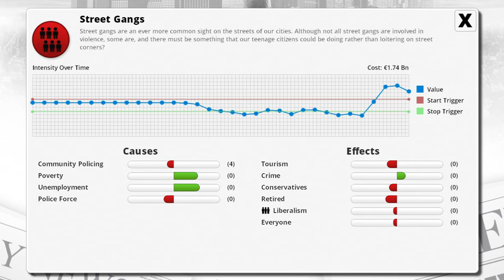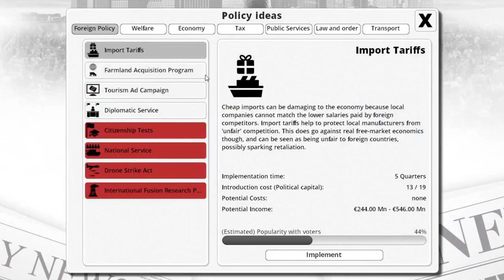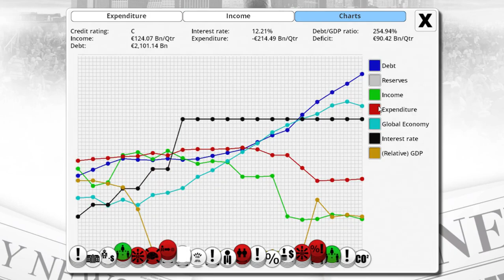Democracy 3 - All DLC - Socialist Germany - 4 - Battenburg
We try to to make Germany into a fully socialist country, this doesn't happen easily...

Here I play a whole variety of games, specifically I enjoy playing Sci-fi, Simulation and Strategy games.